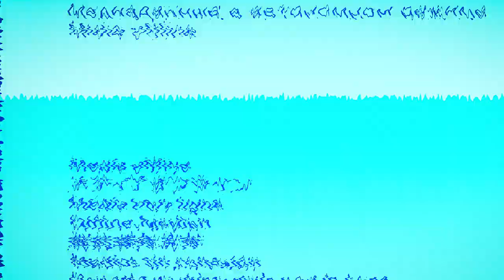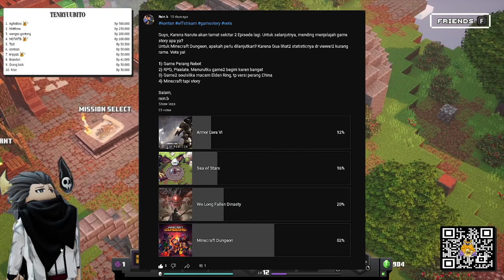MINECRAFT HARDCORE MODE MEMANG BEDA!! | Minecraft Dungeon | Rein.b | Pt.05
Ini adalah pengalaman Gua bermain Minecraft DUngeon : ) Semoga terhibur!

Best Regards,
Rein.b

Live Gaming Indonesia live game Indonesia

ID Valorant/ WIld Rift   : N8M Rein b#8574
ID League of Legends  : N8M Rein b
ID Apex Legends           : Rein.b
ID Roblox                       : Rein_bXYoutube
Server Minecraft           : TBA
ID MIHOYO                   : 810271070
ID Battlenet                   : ReinbYT#1260
Command list Nightbot :
- !commands
- !groupwa
- !idapex
- !idlolpc
- !idriot
- !idroblox
- !saweria
- !spec
- !jadwal
Also Watch :
Special Thanks to
- RIOT Games
- Moderator Rasya
Editing Tools :
Video Edited with   : Adobe Premiere
Picture Edited with :  Adobe Photoshop